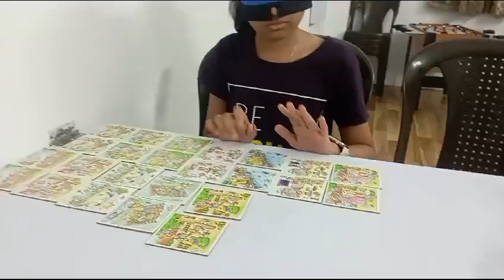DEETYA SARVESHKUMAR TRIVEDI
GAME WITH BLIND FOLD (15/11/2024)